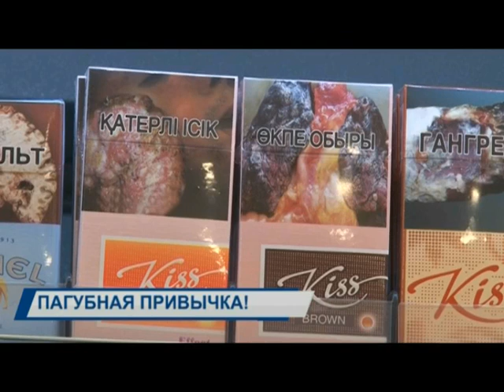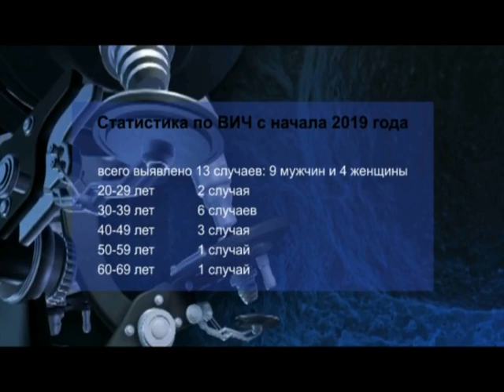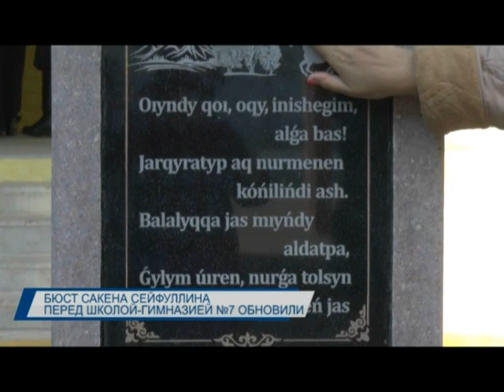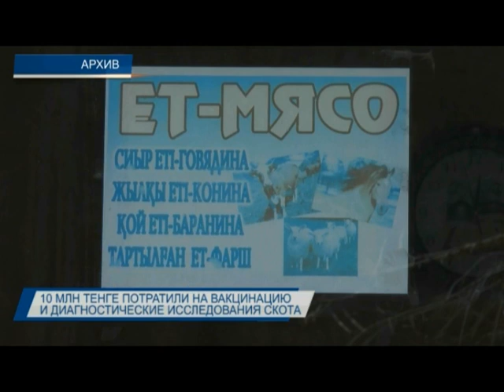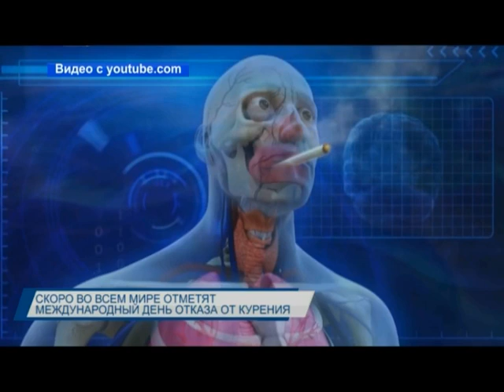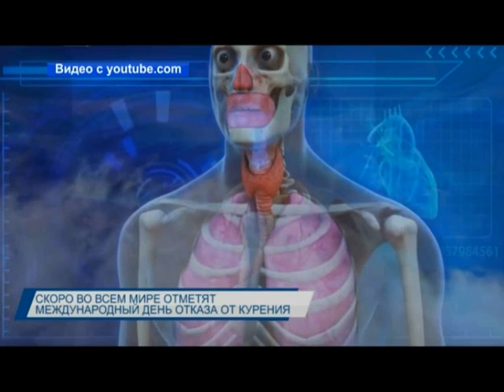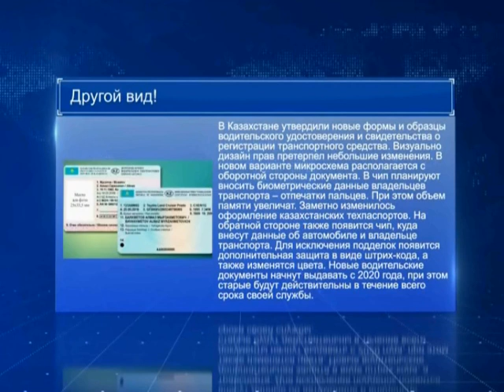Балхаш итоговые новости 15.11.2019